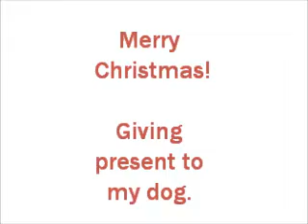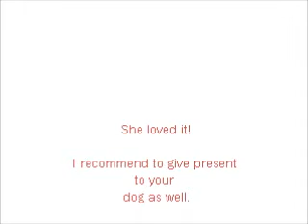My dog opening her christmas present ♥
And have a Happy New Year! ♥
Im sorry about the light, ill try to get the video from my boyfriends phone if that is any better. Hard to record and help the dog at the same time. X'3 The main thing is, she enjoyed herself and she ate it in 1 hour. So it must have been delicious.